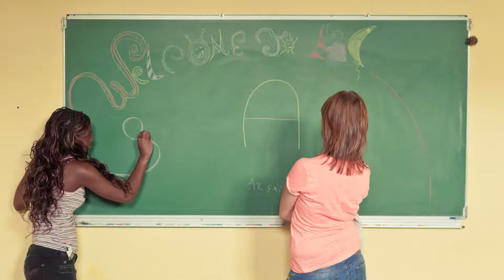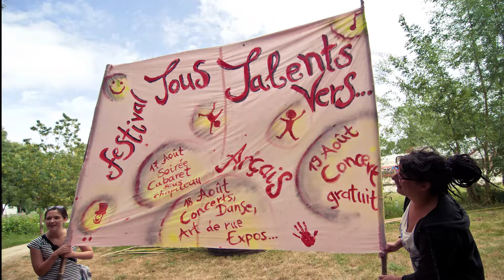Let's create to Build 2012 Arcais FR